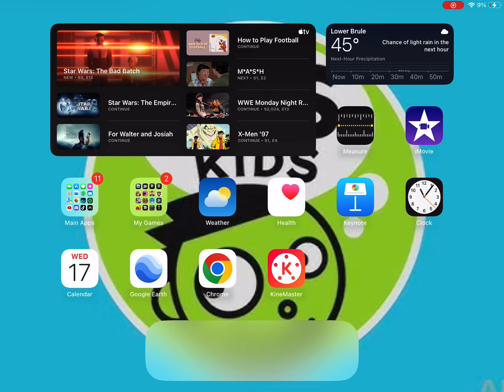PBS Kids Games Gameplay On App